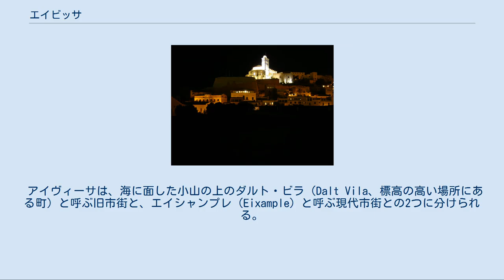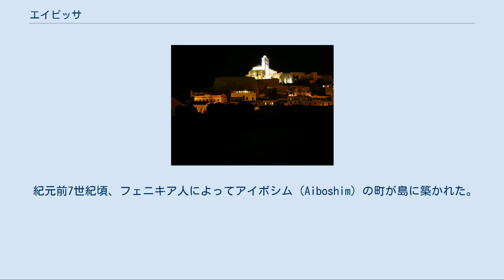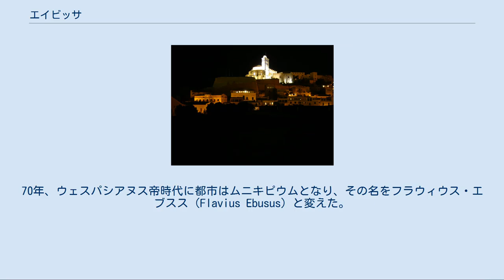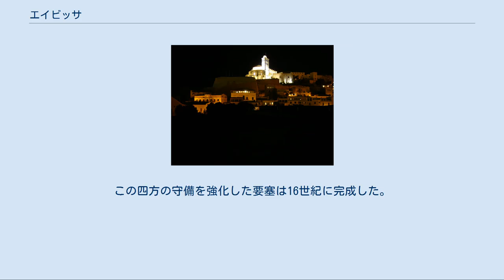エイビッサ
エイビッサ（カタルーニャ語バレアレス方言:Eivissa [əjˈvisə]: アイヴィーサ、スペイン語:Ibiza）は、スペイン・イビサ島のムニシピオ（基礎自治体）。
イビサ島の中心自治体であり、1986年よりカタルーニャ語名が正式名称である。
住民はビラ・ダイヴィーサ（Vila d'Eivissa）または単純にビラ（Vila）と呼ぶ。
 アイヴィーサは、海に面した小山の上のダルト・ビラ（Dalt Vila、標高の高い場所にある町）と呼ぶ旧市街と、エイシャンプレ（Eixample）と呼ぶ現代市街との2つに分けられる。
ダルト・ビラの頂上には、14世紀に建てられたゴシック様式のエイビッサ聖堂が建つ。
同じくダルト・ビラには、UNESCOの世界遺産に登録されているイビサ島のカルタゴのネクロポリス（es）がある。
 公用語はカタルーニャ語とスペイン語である。
観光が盛んであるため住民の多くはどちらも言語も話せる。
フェニキア、アラブの支配を受けた歴史から、今も島には独特の民俗と風習、料理が残る。
また、白い家が多く、都市の遠景も白一色に見えることから白い島（isla blanca）と呼ばれる。
 夜通し音楽を楽しむ若者が集まる都市として知られており、多くのナイトクラブが集まっている。
 ライトアップされた聖堂 冬期にあたる10月から3月にかけての6ヶ月間、平均最高気温は14℃から23℃、平均最低気温は7℃から15℃、一日の日照時間は平均6時間である。
 春と夏の平均的な日照時間は一日10時間、最高気温は20℃から34℃、最低気温は15℃から19℃である。
一年の日照時間は約2,800時間、平均湿度は72％である。
 紀元前7世紀頃、フェニキア人によってアイボシム（Aiboshim）の町が島に築かれた。
都市の核は、丘の上のアクロポリスと、湾の岸に面した港湾地帯から成っていた。
その他に神殿と、重要な製品であった陶器の工房があった。
紀元前5世紀頃の都市の人口は、4,000人から5,000人であったと概算される。
カルタゴに占領された後、地中海各地で作られた製品を輸入する一大貿易センターとして活気のある都市となった。
紀元前146年のカルタゴ滅亡後、都市は政治的にも商業においても自治を維持し続けるが、後にローマ帝国領となった。
70年、ウェスパシアヌス帝時代に都市はムニキピウムとなり、その名をフラウィウス・エブスス（Flavius Ebusus）と変えた。
 ローマの衰退と、424年のヴァンダル族侵攻は重なって起きた。
その後東ローマ帝国が、次いでムーア人が島を占領した。
 1235年8月8日、アラゴン王ハイメ1世が采配を振ったマヨルカ王国遠征で、タラゴナ大司教ギリェム・デ・モントグリ、ウルジェイ伯ペドロ1世らによってエイビッサは奪還された。
 都市の標高の高い部分、ダルト・ビラは、アラブ人によって築かれた三方を防衛する要塞が不十分であったことから、フェリペ2世は都市をオスマン帝国とバルバリア海賊の攻撃から守るために補強を行った。
この四方の守備を強化した要塞は16世紀に完成した。
これは1999年より世界遺産に登録されている。